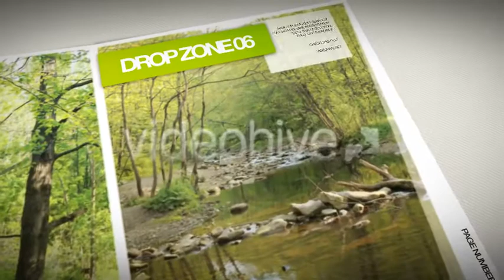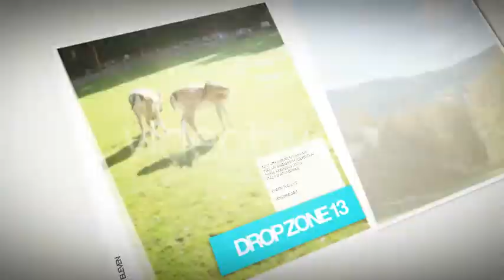Magazine Presentation - Apple Motion Template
🔆 Purchase this Audio:

Magazine presentation template for photographers portfolio or fashion models presentations. Apple Motion version 4 and 5 compatible. Full HD 1920×1080 resolution. 14 Drop Zones with Text Holders and 2 Main Logos to edit. Fully customizable template. Edit everything you want to.

Help RTF file included.
Soundtrack made by myself and also included in ZIP file.
Photos are made by myself and NOT included in ZIP file.